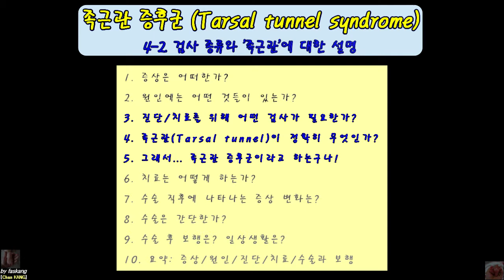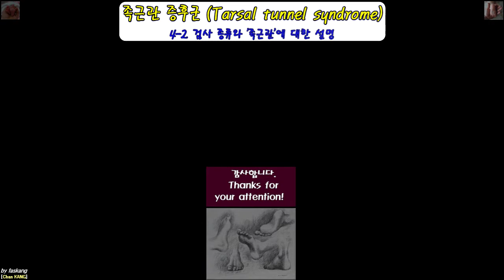476.(환자용) 족근관 증후군 설명 2/4. ‘족근관’이 뭐고, 어떤 검사를 하는가! Tarsal tunnel syndrome(2/4) [강찬.정형외과.충남대병원.Chan]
족근관 증후군 설명 동영상은 4편으로 나누어 제작하였습니다. 순서는 아래와 같습니다.

4-1 증상은 뭐고, 원인은 뭔가!
 - 증상은 어떠한가?
 - 원인에는 어떤 것들이 있는가?

4-2 ‘족근관’이 뭐고, 어떤 검사를 하는가!
 - 진단/치료를 위해 어떤 검사가 필요한가?
 - 족근관(Tarsal tunnel)이 정확하게 무엇인가?
 - 그래서... 족근관 증후군이라고 하는구나!

4-3 치료는? 수술을 해야 하는가!
 - 치료는 어떻게 하는가?
 - 수술 직후에 나타나는 증상 변화는?
 - 수술은 간단한가?
 - 수술 후 보행은? 일상생활은?

4-4 요약 정리. 증상/원인/진단/치료/수술과 보행
 - 요약 정리. 증상/원인/진단/치료/수술과 보행

Chan KANG
Orthopaedic Surgery